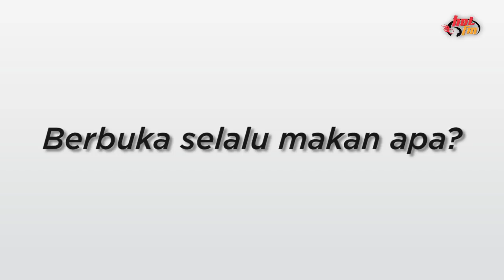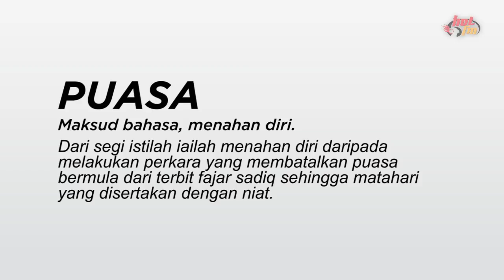Erti puasa dari mata kanak kanak | SARAMADAN